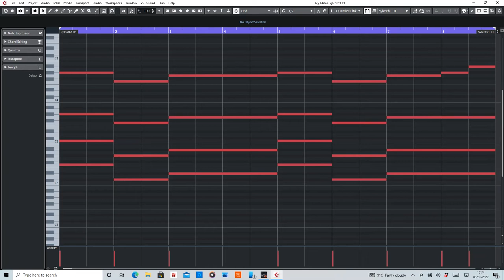Cream (Blank & Jones) MIDI Rearranged by De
MIDI section (chords only) of Cream by Blank & Jones.

Equipment used:
Cubase Artist 10
Sylenth1